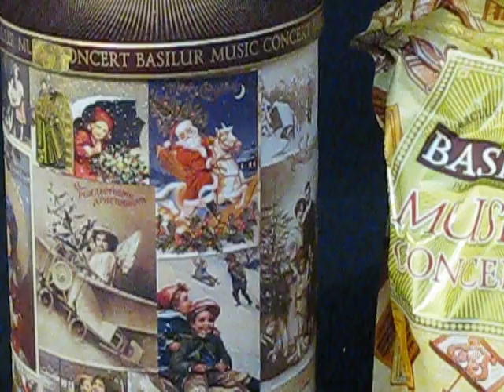Tea tin music box series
Music box collection (metal)